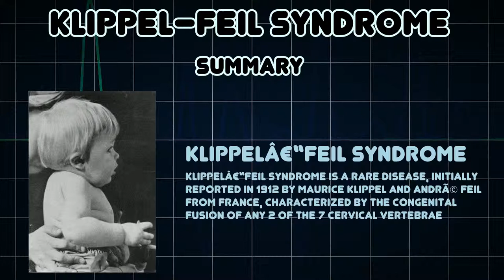Klippel–Feil syndrome (Medical Condition)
Symptoms, risk factors and treatments of Klippel–Feil syndrome (Medical Condition)

Klippelâ€“Feil syndrome is a rare disease, initially reported in 1912 by Maurice Klippel and AndrÃ© Feil from France, characterized by the congenital fusion of any 2 of the 7 cervical vertebrae